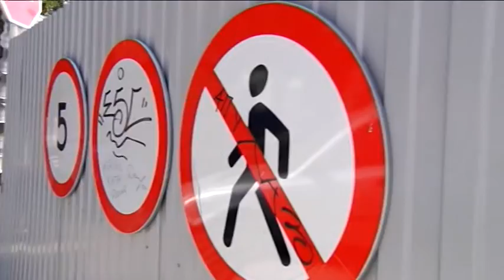Где сшивали холст для музея-панорамы "Сталинградская битва"?